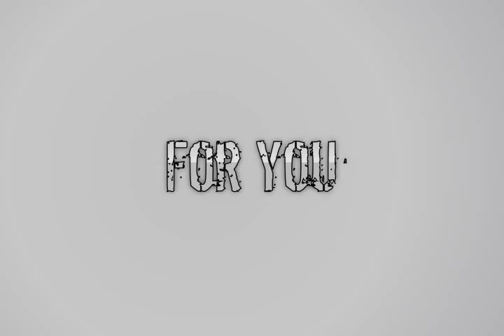CHILDISH GAMBINO TYPE INSTRUMENTAL 2015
Beat Name: "For You"